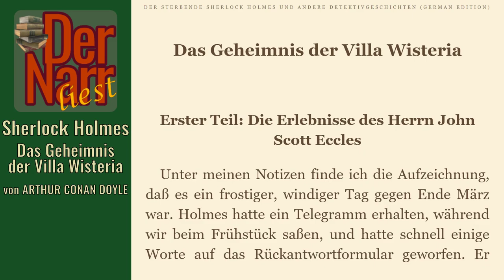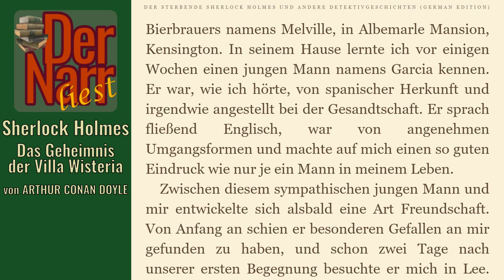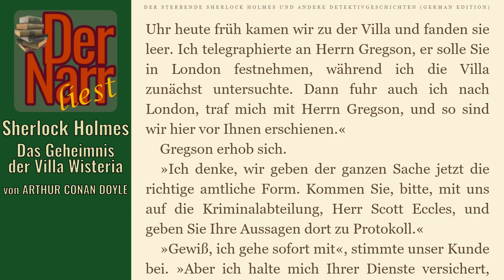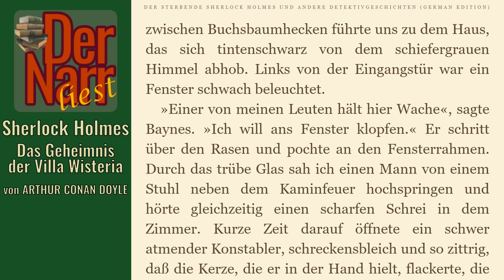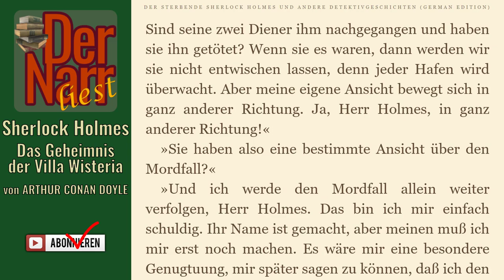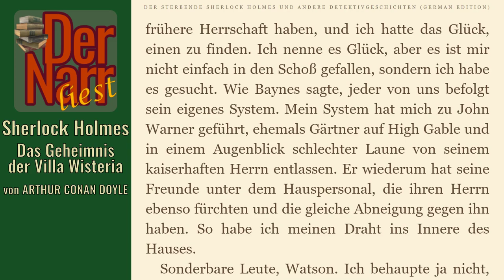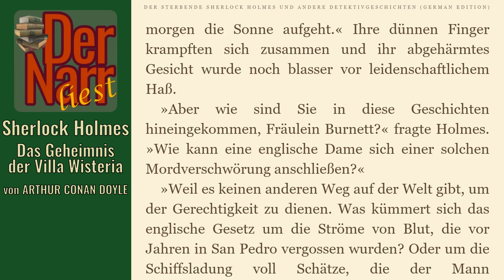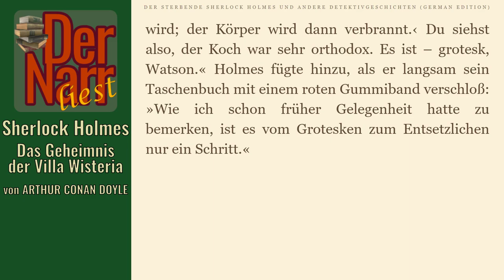Der Narr liest Folge 121: Sherlock Holmes & Das Geheimnis der Villa Wisteria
von ARTHUR CONAN DOYLE - "Sherlock Holmes & Das Geheimnis der Villa Wisteria (Fall 41)

Das Abenteuer in der Wisteria Lodge
Das Geheimnis von Wisteria Lodge
Der Tiger von San Pedro
Wisteria Lodge

hofnarrgiaccomo(at)web.de